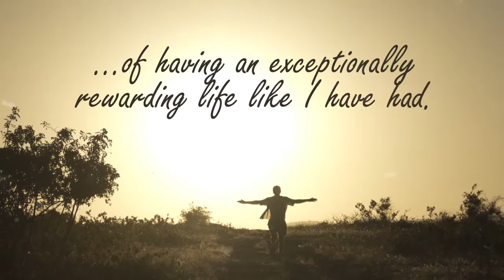Woman You Have the Power Now Learn How to Use It by Robert Hill